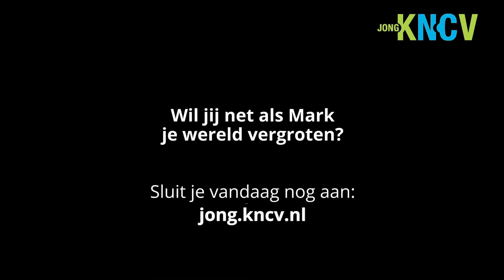Jong KNCV promo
Vergroot je wereld word lid van de Jong KNCV: jong.kncv.nl